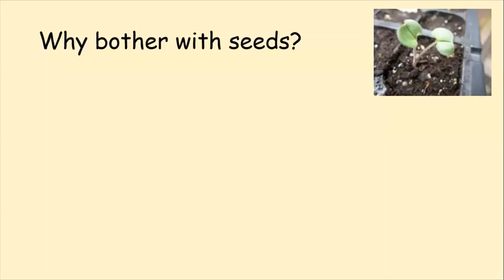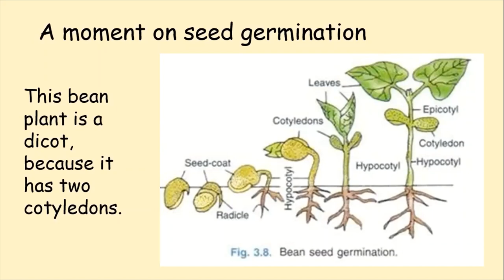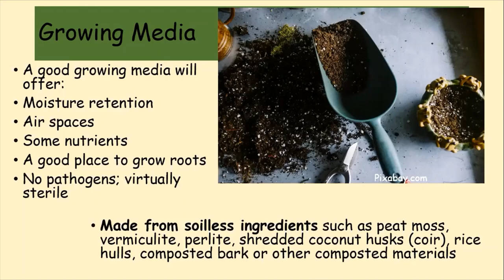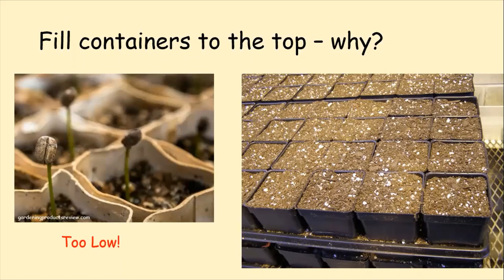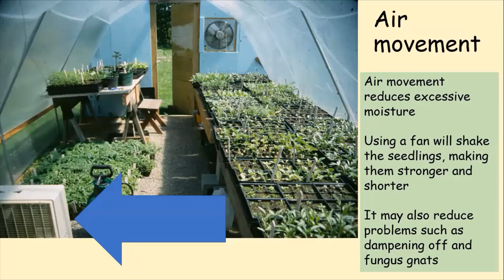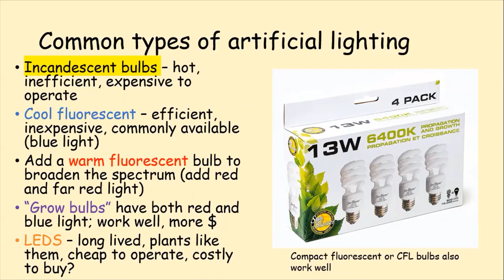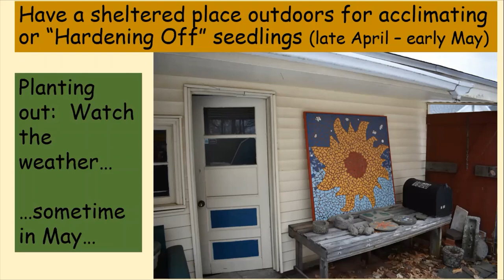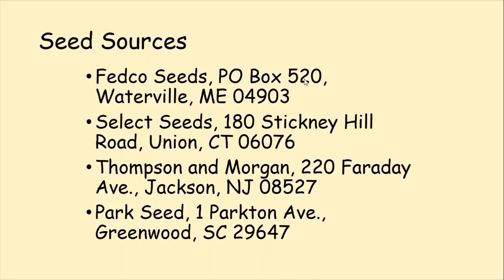Seeds Starting Basics Annuals and Vegetables- Lunch In The Garden Webinar Series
Starting your own seeds indoors is a fun project, lets you grow the exact plants you like, and gives you seedlings to share with friends and neighbors.  David Chinery, Extension educator for Cornell Cooperative Extension of Rensselaer County, will provide tips for successfully germinating annual and vegetable seeds and transitioning them to the garden in spring.